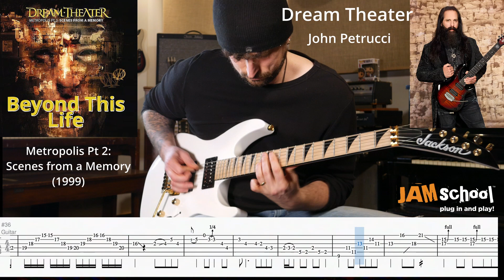Dream Theater Beyond This Life John Petrucci Guitar Solo (With TAB)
Dream Theater were at a crossroads after their fourth studio album Falling into Infinity.  The album was met with a mixed reaction from fans who claimed the band compromised their progressive sound too much to satisfy the record label.  Dream Theater decided to pull a move that the band Rush made Twenty Two years earlier with 2112.  Metropolis Pt 2. Scenes From a Memory was the bands most progressive album to date and it was made only for hardcore Dream Theater fans without any record label compromises.   The album quickly became the most acclaimed album in the bands catalogue alongside Images and Words.  Metropolis Pt. 2 also  cemented keyboardist Jordan Rudess as the longest lasting replacement member since James LaBrie.

This solo is a request from my soul brother Garsh.  Better late than never...Oh Shit!!